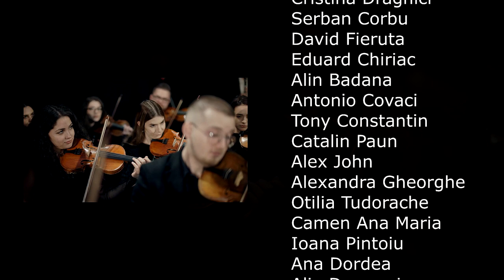Robert Matei - Simfonia Lautareasca (Official Music Video)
Acordeon - Marian Mexicanu'
Tambal - Luis Iordache
Clape - Madalin Stefan
Contrabas - Madalin Radulescu
Clarinet - Elis Alecu
Aranjament Viori - George Cleante, George Parvu, Daniel Pita.
Studio - Gigi Lambru
Foto/Video - George Ionascu

Multumiri Speciale: Sala Dalles si tuturor celor care au participat la acest proiect.

Nu reposta acest clip! Daca iti place adauga-l la favorite !